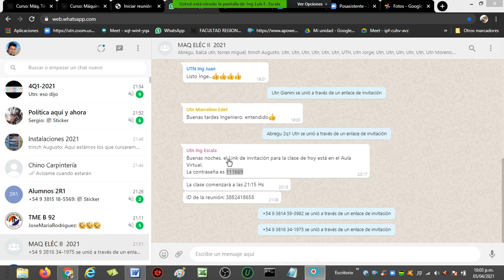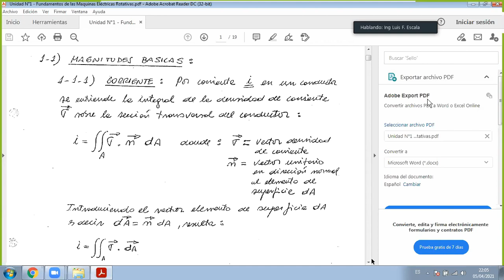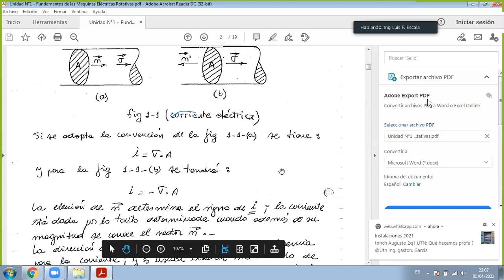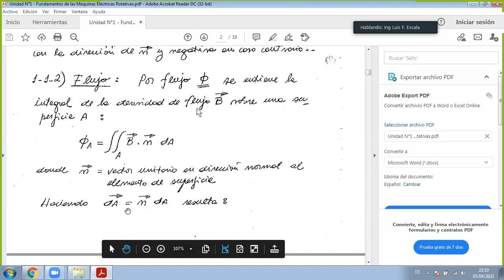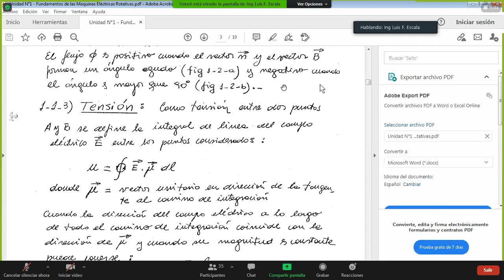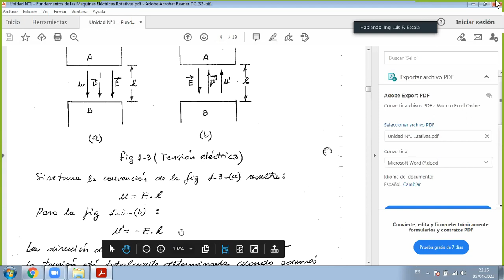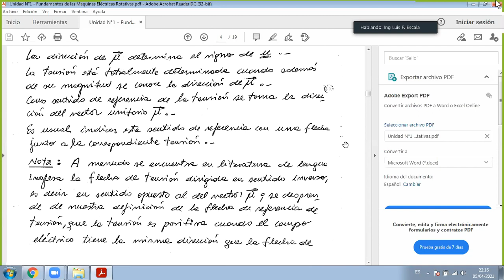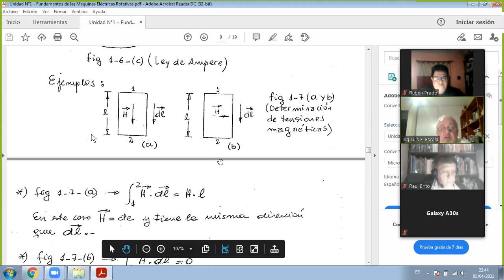ME2 - Fundamentos Maquinas electricas Rotativas Parte1 - 4Q1 FRT UTN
fuerzas electrodinamicas, ley de ampere.

2021
Canal de videos de clases de materias de ingenieria electrica de CUARTO año de la UTN FRT.